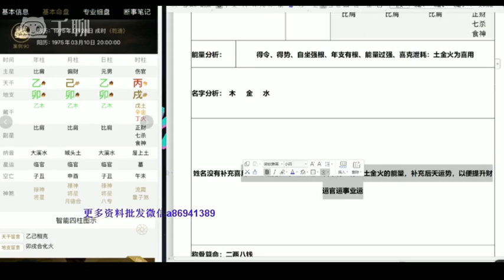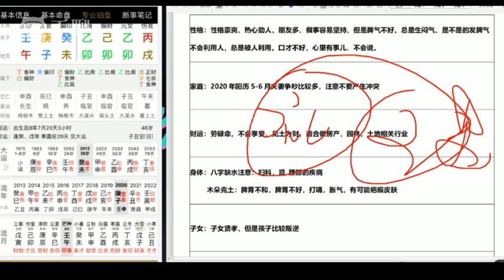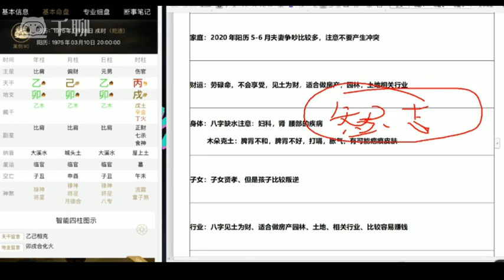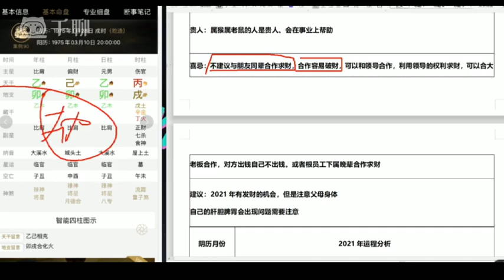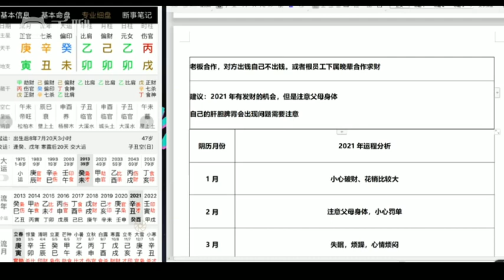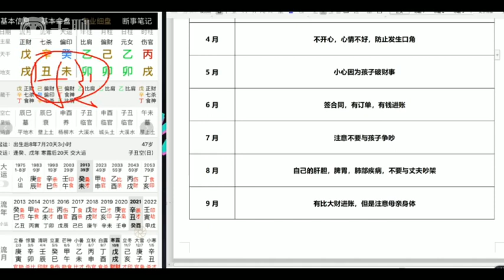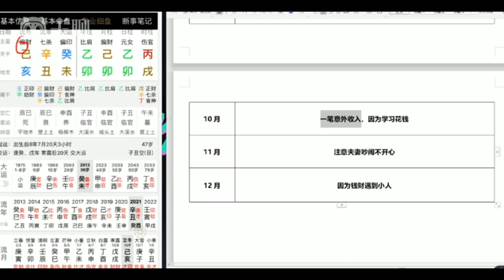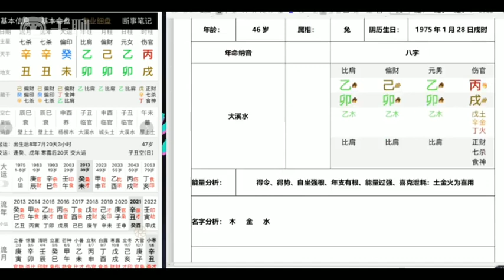瀚海轩四柱八字阵法应用与化解职业高级班课程 第50集 案例1